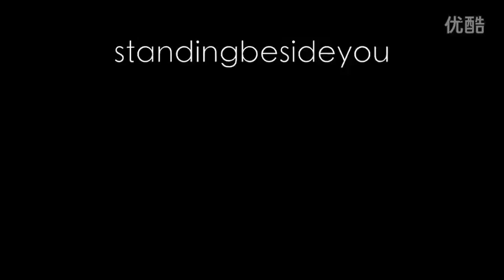[Fancam][04.06.14] KrisHan @ Happy Camp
Khoái Lạc Đại Bản Doanh | Ngưu Lộc Số Đặc Biệt - Ngưu Lộc Tung Hoành Thiên Hạ
Cre: Standing Beside You